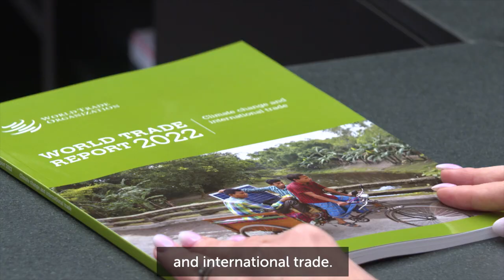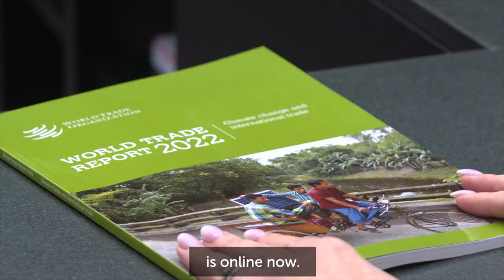World Trade Report 2022: Climate Change and International Trade